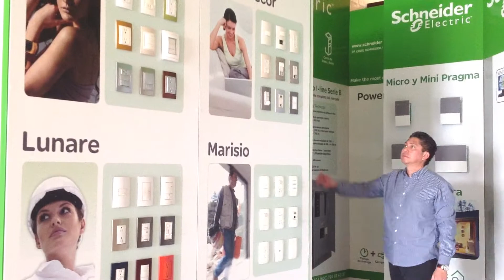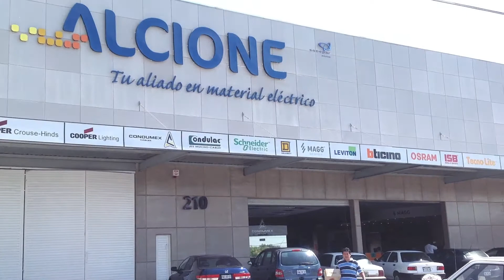Alcione y su relación con sus clientes y los mostradores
En Grupo Alcione estamos contentos por tu visita, y en este vídeo mostramos la relación entre los clientes y mostradores.